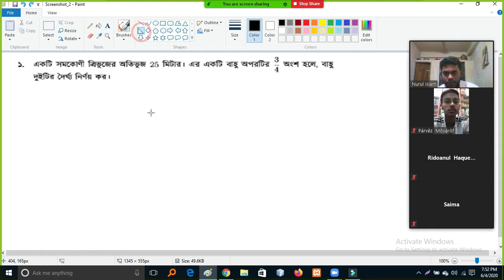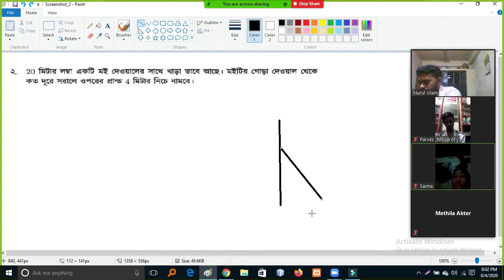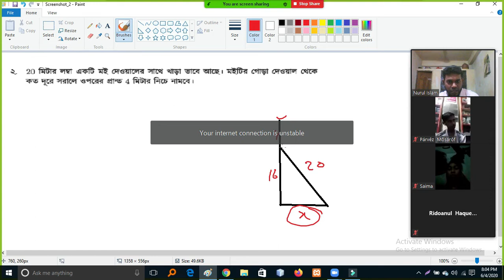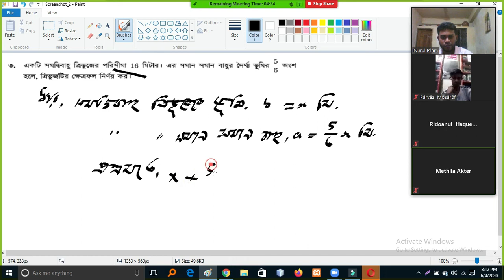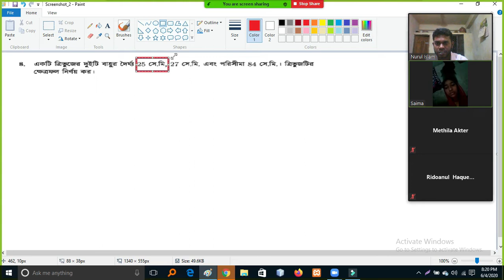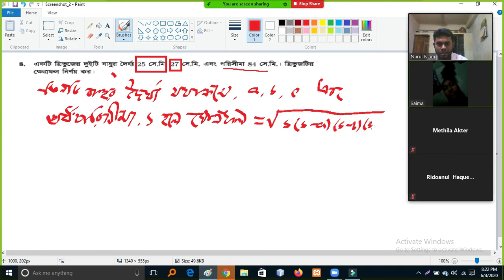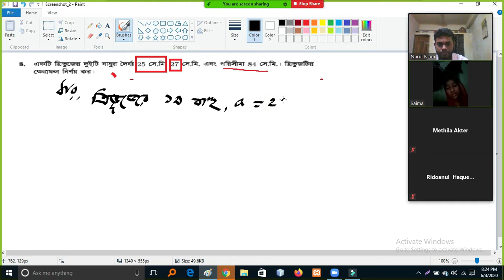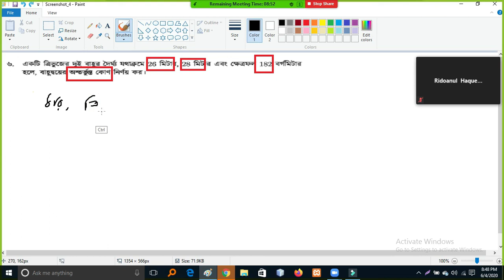পরিমিতি ১৬.১ - Parameters 16.1 - class 9 & 10 || General Math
All our Classes will be available at our Soft Academy BD! Also, never stop learning with Soft Academy BD, where you will find video tutorials from which you can test yourself with quizzes, wonderful instructors who will guide you to improve your skills. In 5 minutes you will find live classes, interactive videos, blogs, development sections, smartbooks that make the whole learning process enjoyable and provide opportunities for everyone to learn, practice and improve